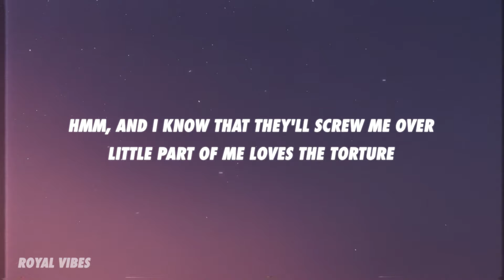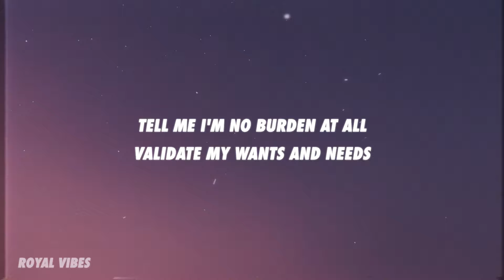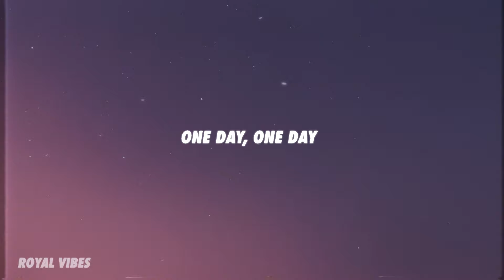Shuba - Hot Girls (Lyrics)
My heart wants pretty boys
Damn those shitty boys
Straight to hell
Red flags dark hues
Filled with mommy issues
Know’em well

And I know that they’ll screw me over
Little part of me loves the torture
I can handle more pain with a cute face
But they never stay

Yea hot girls want good guys
Simple love love love
Sweet souls
With no pride
Only love love love
Easy on the eyes
Means they’re too good at goodbyes

Want a guy who treats me so good
With love and decency
Need a man who knows what he wants
But a bad boy in the sheets

Tell me I’m no burden at all
Validate my wants and needs
Give me back the love that I give
So why why why am I so superficial

These boys might love you but they never wanna be official
And I’m forsaken I just take it I got tunnel vision
I give my special to somebody who just keep me wishing
Ignore my intuition

I get a high from a handsome guy
Cuz I like how they drive me up these walls
Feeding me lies but they look so fine
So I ride til I die and  my heart’s  involved
Imma say goodbye to my weak girls days
Imma level up yeah I got that taste
If you gon’ slide better know your place
Never gonna fall for a pretty face

Simple love love love love
Sweet souls
With no pride
Means they’re too good at goodbye

One day one day
Imma find a good guy